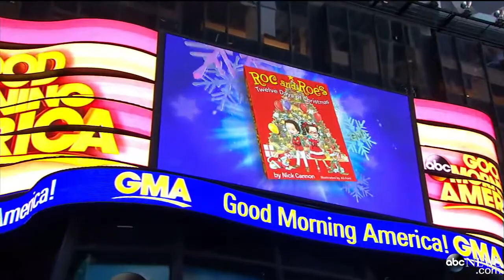Nick Cannon on New Children`s Book, Famil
The multi-talented star shares his newest project, "Roc and Roe's Twelve Days of Christmas."